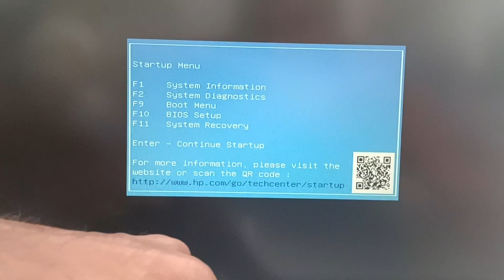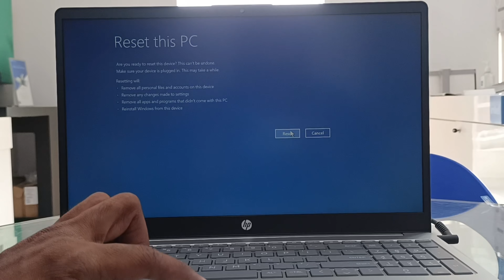How To Reset HP Laptop Windows 11 2024 | HP laptop Reset Kaise Kare 2024- Full Details In Hindi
MY EQUIPMENTS :

Camera Vivo V21 Mobile

Or Kuch Nhi Hai Sub Ek Phone Se Karta Hu.

Aap Ke Pyer Se Sub Leakr Aao ga Ek Din